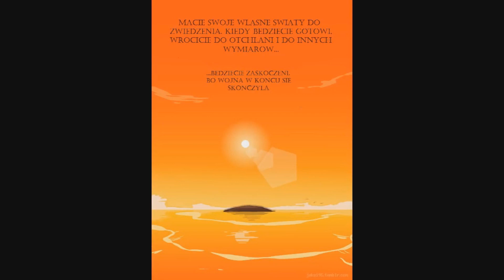Rozejm inka i Errora - Pełny Film Dubbing PL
Witam, jest to wcześniej wspomniana składanka całej serii Rozejmu. Filmy te są rozsiane po dość szerokiej osi czasu, ponieważ sięgają nawet 1.5 roku wstecz, dla tego jakość nagrania może być jako tako gorsza. Ale mam nadzieje że się spodoba i tak.